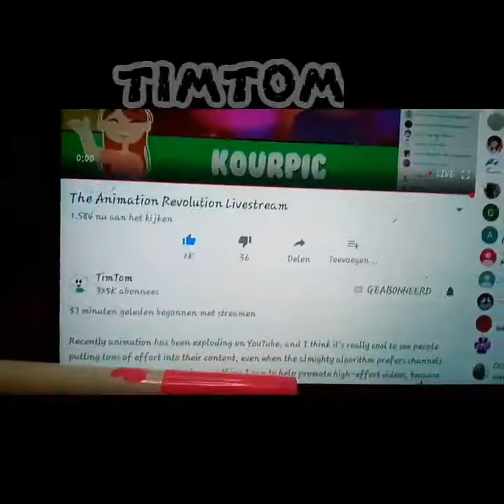A unicorn, magic ☀sunglasses, and a little laziness in dutch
Hey mensen weer een. Nieuwe video
Duurde even maar goed.

Laat het me weten in de reacties

PS. Spotta is een krant die ik bezorg.